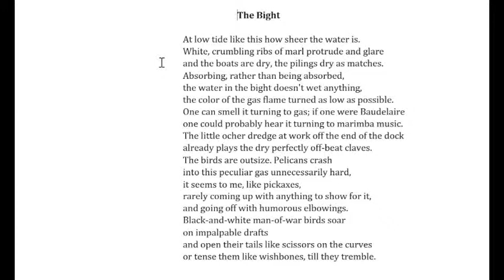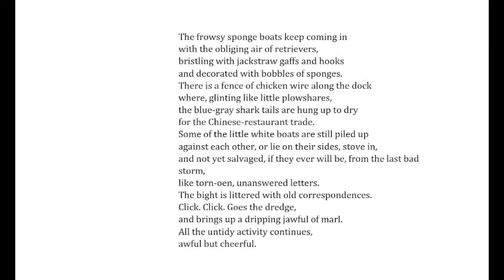A reading of Elizabeth Bishop poem "The Bight."